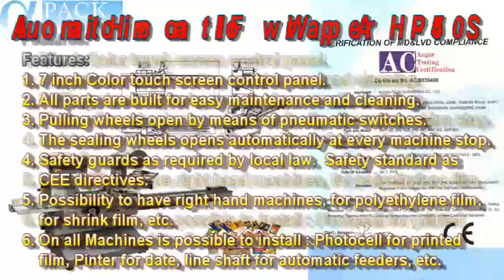Small Plastic Cup Wrapper AHP-450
This Packing Machine is a Fully Automatic Horizontal Flow Wrapper for various solid regular objects, such as bread, candy and toys etc. For more detail email to